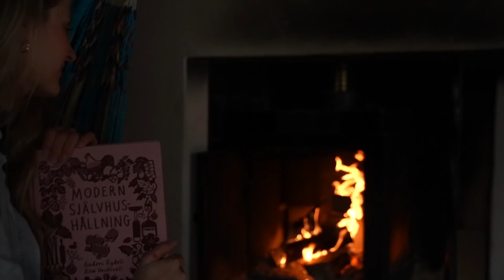The Forest Is Changing Me // Story 12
It has not just been an easy thing, shifting my apartment out with an almost off grid log cabin in the woods. But even tho I in some weak moments thinking to myself "what I was thinking doing this" the emotion of deep gratitude for this life always wins in the end.
I hope you will enjoy this video ☺️🙏 And see you very soon here on YouTube again.

Much Love
C